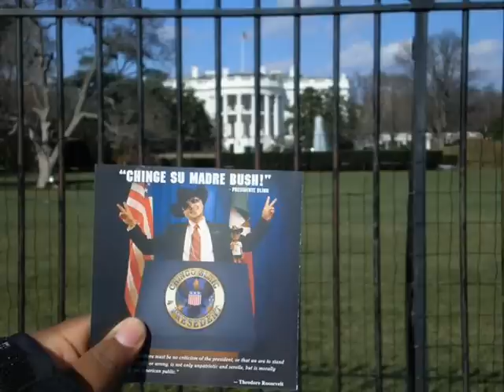aye wey wey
Chingo Bling and Pitbull in chingo's new song aye wey wey